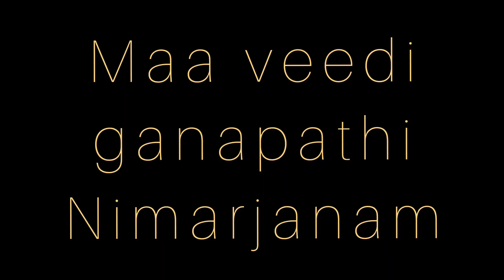మా వీధిలో వినాయకుడి నిమర్జన వేడుకలు/vinayakanimarjanam/నిమర్జనం/ప్రొద్దుటూరు/Ganesh nimarjanam/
కాపీరైట్  కారణంగా ఒరిజినల్  dj ని  సౌండ్ లేకుండా  వీడియో  upload చేయడం జరిగింది 😊